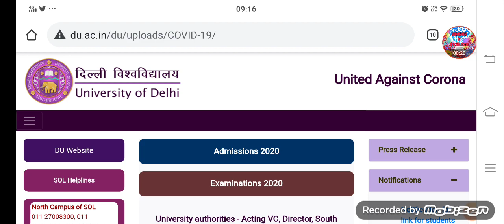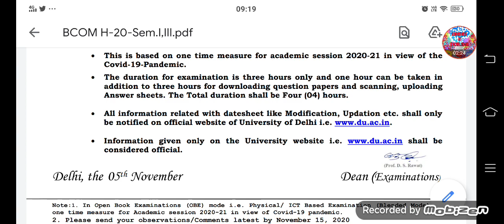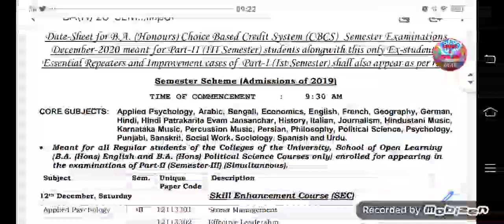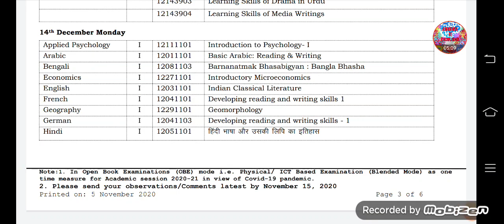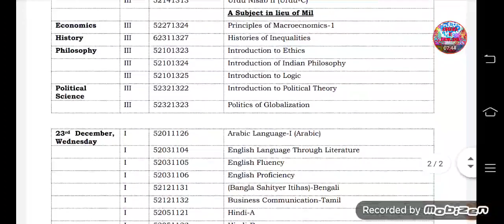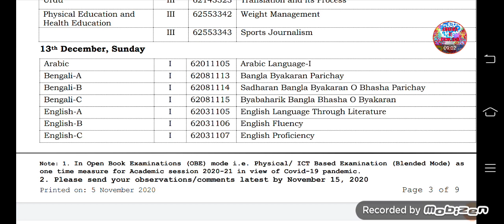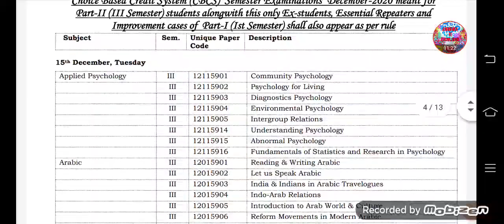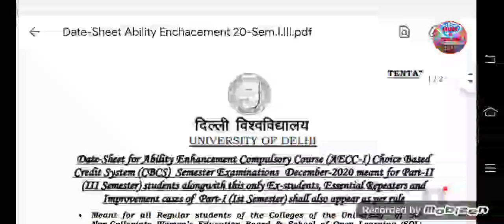Delhi University Tentative Exam DateSheet December 2020 || SOL Third Semester DateSheet ! Important.